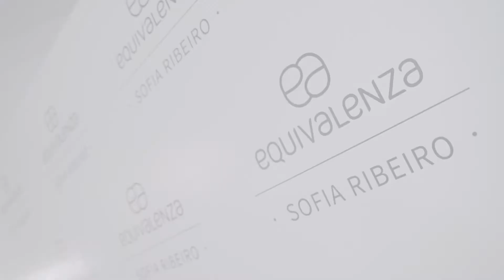Evento Digital de apresentação da nova embaixadora Equivalenza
A atriz Sofia Ribeiro é a nova embaixadora Equivalenza. No passado dia 9 de dezembro realizamos um evento digital para dar a conhecer o novo rosto da marca.  Neste vídeo partilhamos consigo um resumo dos melhores momentos do evento!